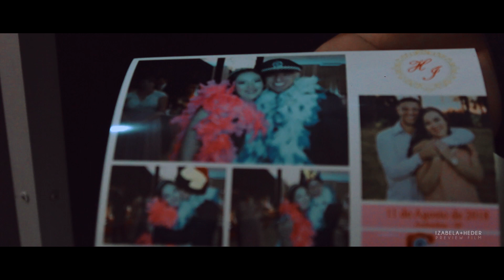Jansen Produções - Preview Wedding Film Izabela & Heder Jansen HD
Eles planejaram a muito tempo uma vida a 2, foram 8 anos de espera por este momento incrível, uma união eterna se consolida, afinal o amor é para isso, então confira ai o lindo Preview dos lindos Izabela Sz Heder Jansen Heder S Z Izabela Larissa .ahh e teve pedido de casamento também Aperte o Play...

Andradina - São Paulo
salão de festa Sirius Andradina Sirius Eventos Andradina
Cerimonia Civil Jaqueline Juraci Evangelista
Cerimonia Religiosa Nilton Cesar Zaneli
Cerimonialista Sula Cerimonialista Conceiça Farias
Filmagem JansenProduções
Foto Cleber Carvalho
Make&Hair Bruna Lee
Dj Iluminação e cortina de Led Maycon Som Luz
Decoração Marcelo Dobri Marcelo Dobri Decorador
Cantora Cerimonial Thalita Elienai Thalita Elienai
Buffet Guara fest
Docinhos Bolo e Bolo Fake Vivi Doce Arte
Barman Pablo Prezoto Pina´s Club
Cama Elastica Ricarda Brinque
Cabine Gilson Carvalho
Noiva veste Noivas e Noivos Andradina
Noivo Veste CiadoTerno
Buquê da noiva Andraflora Flores Jardim